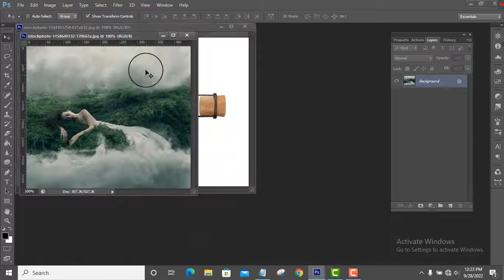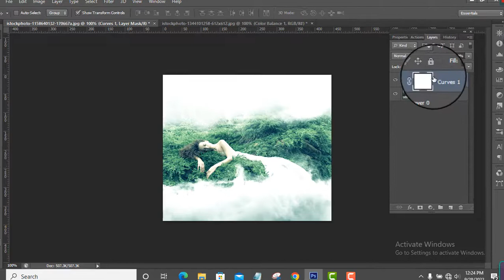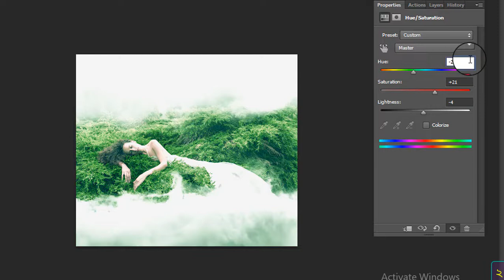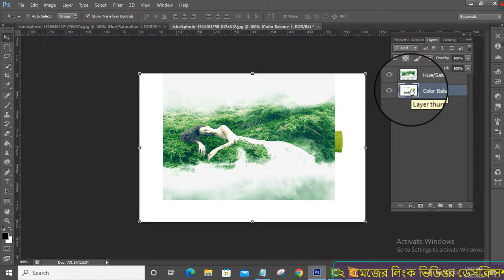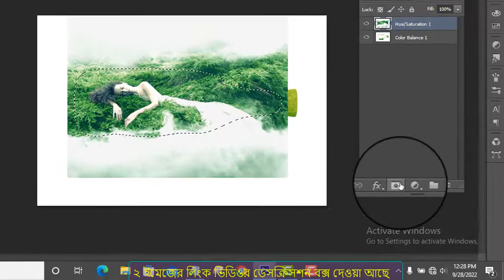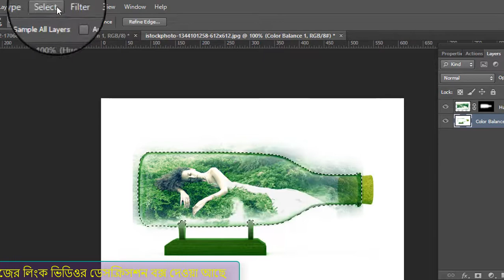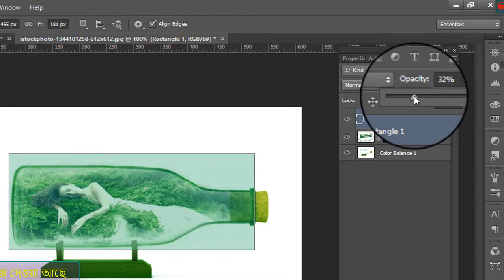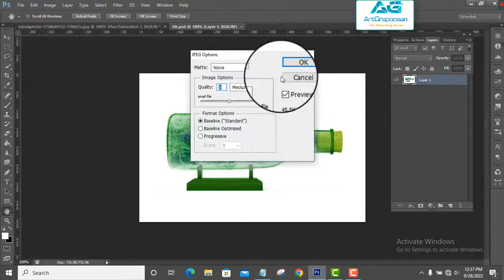Photoshop Manipulatio Bangla Tutorial 2022-ম্যানিপুলেশান-photo water splash in bottle{ArtGrapocean*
"in also video:Photoshop Manipulatio Bangla Tutorial 2022-ম্যানিপুলেশান-photo water splash in bottle{ArtGrapocean*photoshop manipulation tutorial,
photoshop ps manipulatio,
how i made this football edit manipulation in photoshop | football edit tutorial in depth,how to create a digital art photo manipulation in photoshop tutorial"

Photomanipulation photoArtGrapocean Bangla_ Tutorial_ 2022

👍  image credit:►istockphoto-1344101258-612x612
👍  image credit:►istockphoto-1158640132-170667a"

photo manipulation,water bulb manipulation,photoshop manipulation,photo manipulation,photoshop manipulation tutorial,
manipulatio photoshop,photoshop ps manipulatio,photoshop manipulatio roof,manipulation photoshop tutorial bangla,
photo manipulation bangla tutorial,photoshop manipulation background,manipulation photoshop tutorial malayalam,
photo manipulation picsart,photoshop manipulation editing,photo manipulation photoshop in hindi,
photoshop manipulation speed art,photoshop manipulation face,Learning Screen,AD academy,Hass Hasib,Tutorials Junction,
PiXimperfect,SABKE SAB,Photo Manipulation,Maneesh Saxena,Ju Joy Design Bangla,Picture Fun,Envato Tuts,Nemanja Sekulic,
Photoshop Tutorials by,Sporsho Art,Benny Productions,PhaseRunner,Picture Fun,rafy A,Andhika Zanuar,MDMZ,Roman Edits,AD academy,
Asm Arif,Nemanja Sekulic,Photoshop Tutorials,manipulation photoshop tutorial tamil,
photoshop manipulation ideas,photoshop manipulation psd,photoshop manipulation tutorials for beginners,
photoshop manipulation download,photoshop manipulation app,photoshop manipulation course,
photoshop manipulation background,photoshop manipulation youtube,photoshop manipulation images,
photoshop manipulation ideas,photoshop manipulation background,photoshop manipulation tutorial,
photoshop manipulation psd,photoshop manipulation tutorials for beginners,
photoshop manipulation psd,photoshop manipulation download,photoshop manipulation app,photoshop manipulation course,